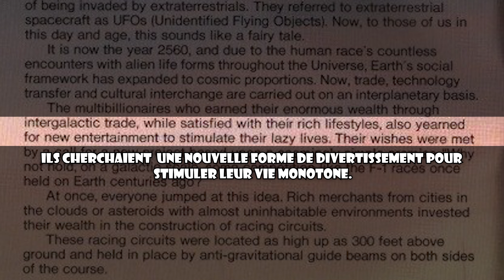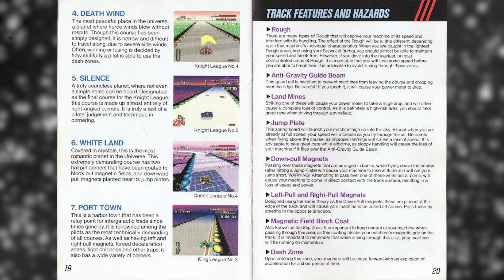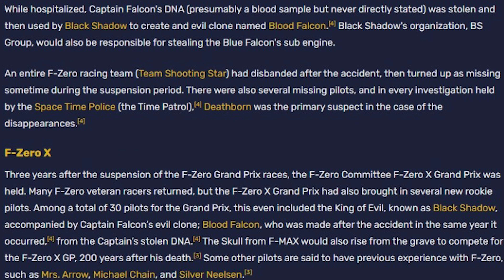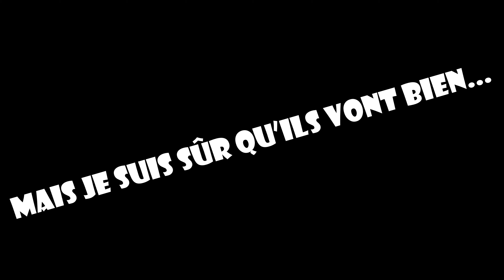UNE RÉTROSPECTIVE DE TOUS LES F-ZERO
F-Zero a su marquer les esprits comme étant la série de course la plus rapide à n'avoir jamais vu le jour. Aujourd'hui est l'occasion de reparler de tous les jeux qui ont propulsé cette série sur le devant de la scène, mais aussi de sa mort...